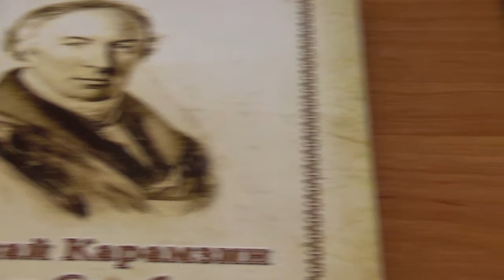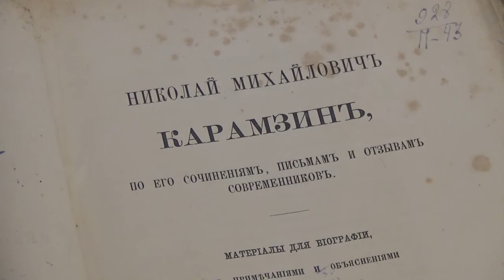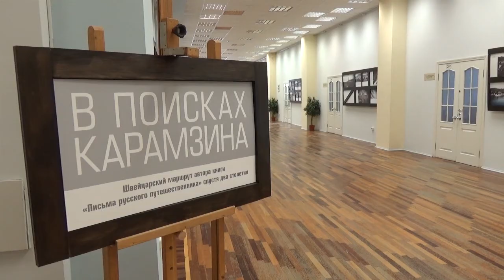В Ульяновске прошли "Карамзинские чтения"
В Ульяновске в торжественном зале Дворца книги прошла научно-практическая конференция «Карамзинские чтения», посвящённая 250-летию нашего прославленного земляка. На этот раз её можно назвать международной. Почётными гостями Карамзинской ассамблеи, участниками проекта «Большие чтения: 12 вечеров с Карамзиным» стали гости из Франции, Венгрии, Сербии.